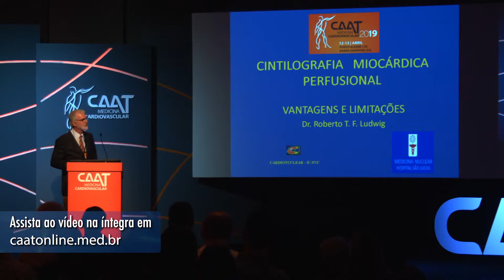Cintilografia miocárdica: vantagens e limitações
O cardiologista Dr Roberto Ludwig, nesta aula do CAAT, fala sobre os benefícios e limitações da cintilografia miocárdica na avaliação do paciente com doença coronária estável, incluindo a diferença entre os métodos cintilográficos.

ou
baixe o aplicativo CAAT Med